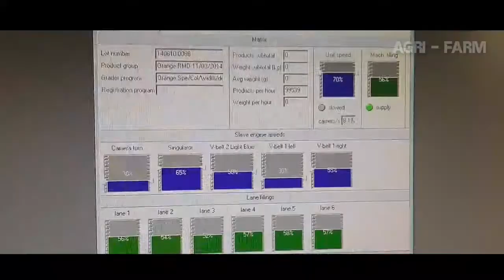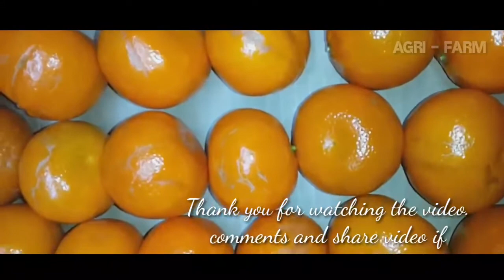Amazing Orange Grapefruit processing line Technology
Oranges Processing Machine